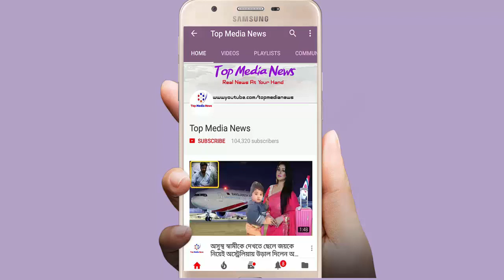এবার ভাইরাল হল নিজের আপন বোনের সাথে শাকিব খানের যে ছবি!!